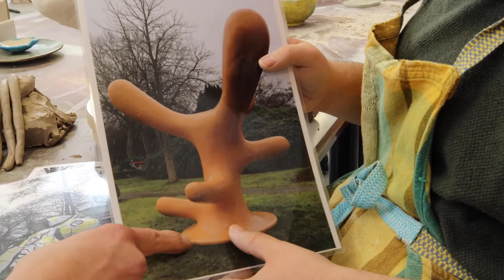Interview Jerry en Martijn